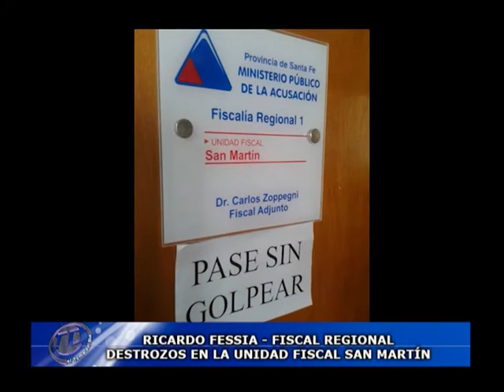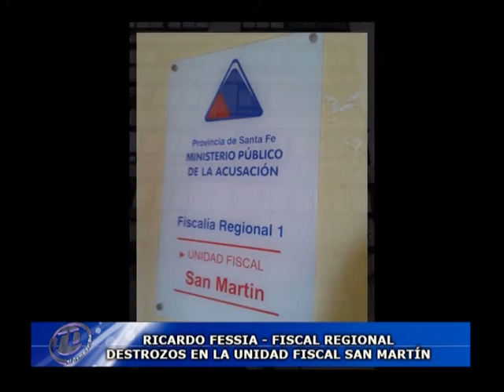Destrozos en la unidad fiscal de San Jorge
Ricardo Fessia, fiscal regional